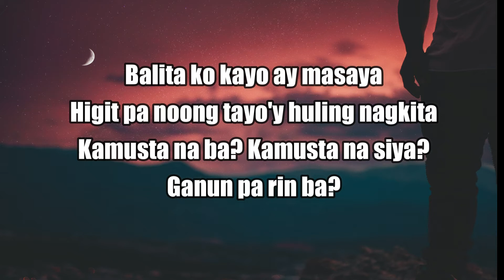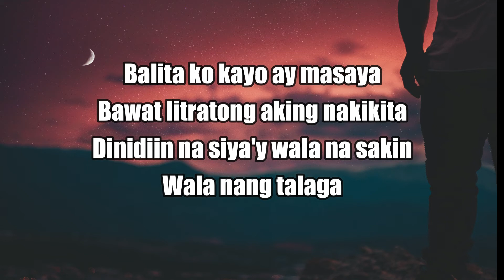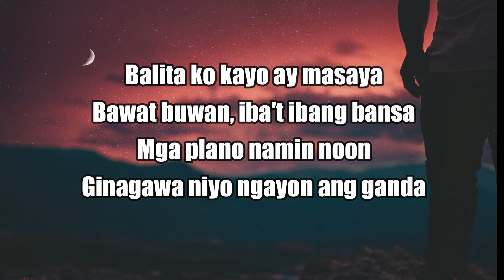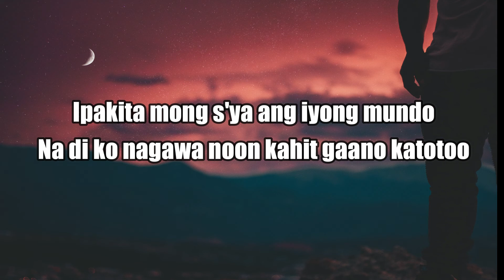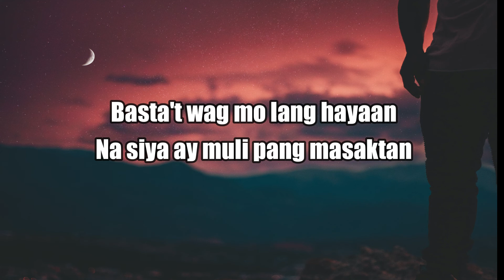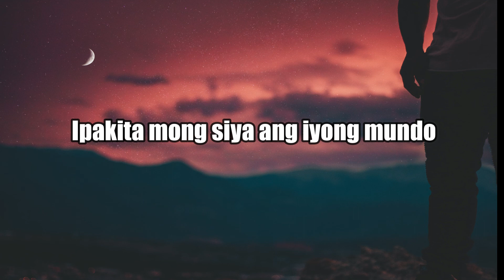BALITA - I BELONG TO THE ZOO [LYRIC]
BALIK
I BELONG TO THE ZOO

Balita ko kayo ay masaya
Higit pa noong tayo'y huling nagkita
Kamusta na ba? Kamusta na siya?
Ganu'n pa rin ba?
Higit pa noong kaming dalawa
Bakas naman sa iyong ngiti
Nang siya'y pinakilala
Noong kami pa
Basta't 'wag mo lang hayaan
Na siya ay muli pang masaktan
Dahil 'di 'ko inakalang
Hahanapin ko ang dating binitawan
Bawat litratong aking nakikita
Dinidiin na siya'y wala na sa 'kin
Wala nang talaga
Bawat buwan, iba't ibang bansa
Mga plano namin noon
Ginagawa niyo ngayon ang ganda
Ipakita mong s'ya ang iyong mundo
Na 'di ko nagawa noon kahit gaano katotoo
Ipakita mong hindi ka mang-iiwan
Pagkakamaling hindi ko matanggal sa 'king isipan